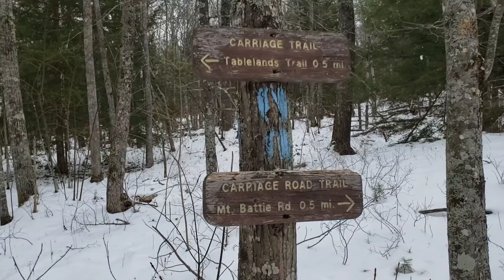Mount Battie, Camden, Maine January 12, 2021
Mount Battie, Camden, Maine January 12, 2021...not much to say just the scenery..simple editing and no narcissism